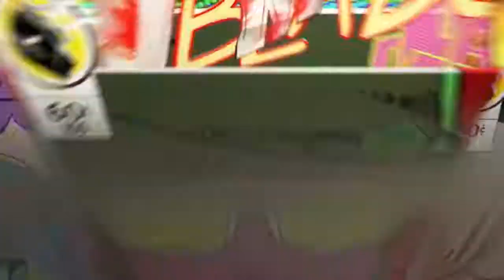Taste The Rainbow Chodesicle